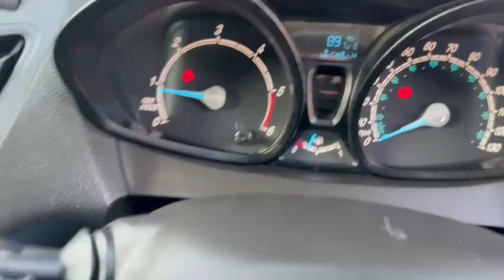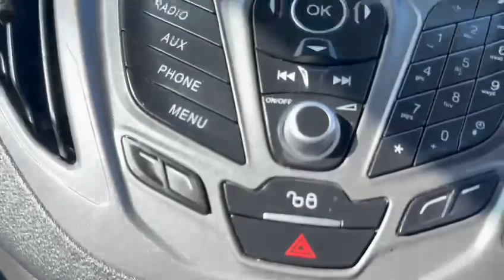Ford Courier KR66 VVP